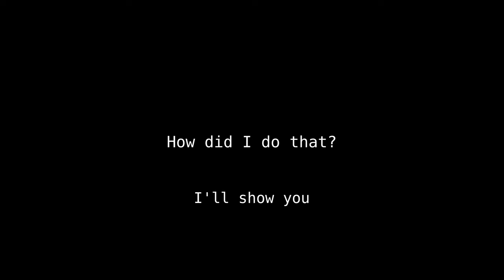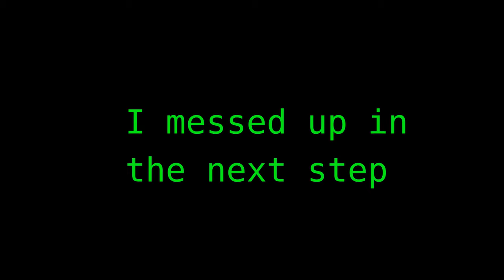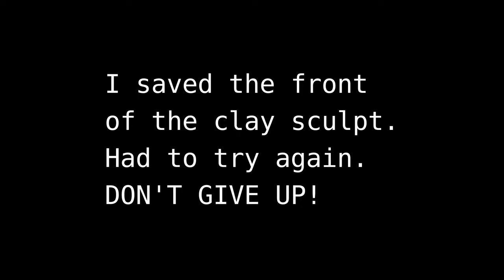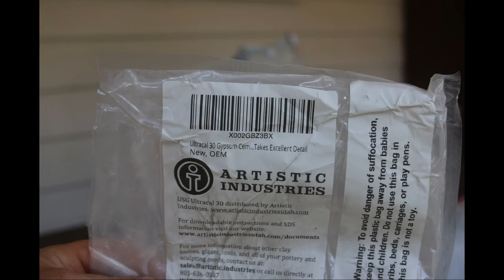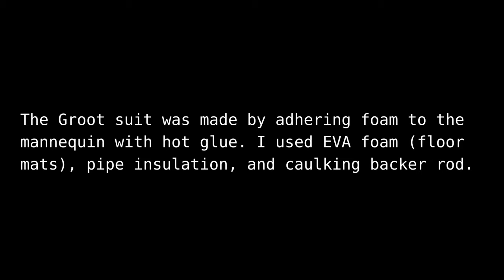Groot Silicone Mask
I made a 7' tall Groot costume for 2021 Halloween. I focused on making it comfortable and lightweight. The mask weighs 2 lbs. and everything else totals 7 lbs. Watch for a quick overview of how I built it.